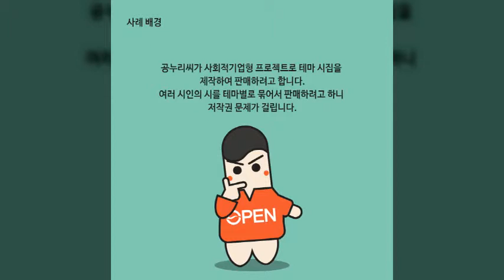[실전! 저작권법 배우기] 저작권 신탁관리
저작권이 신탁되어 있는 경우 신탁단체를 통해 신탁여부 및 이용허락 문의를 하실 수 있다는 사실 알고 계셨나요?
카드뉴스를 통해 자세한 내용 확인해보세요.